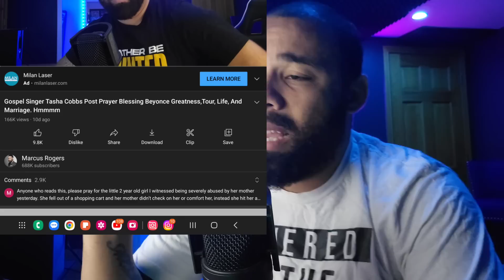Beyonce Prays To Father Mother God? Rhianna Is Anointed By God For Super Bowl Performance? WAKE UP!